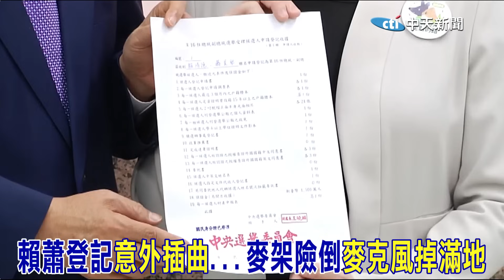"It's a Sign"?壞預兆?賴清德.蕭美琴登記"意外插曲"...麥架險倒"麥克風掉滿地" 全場驚呆!